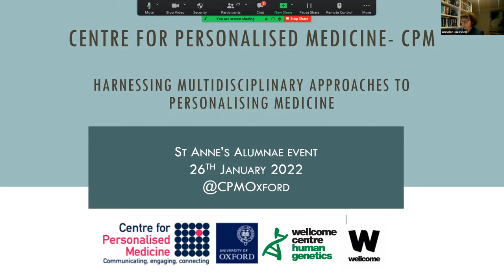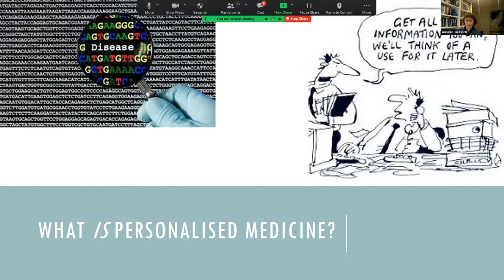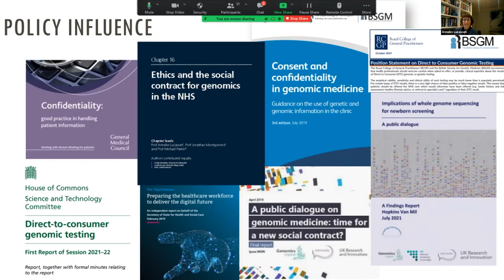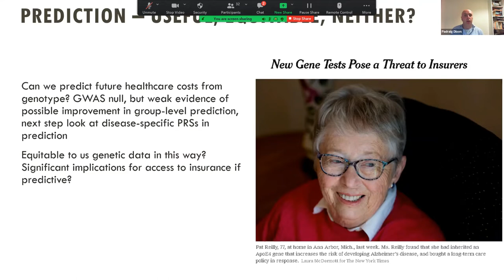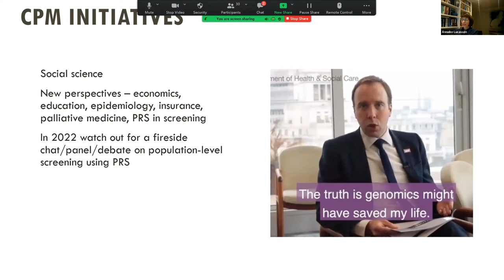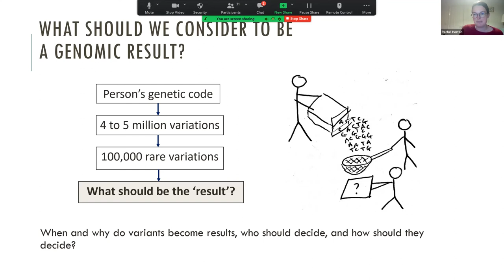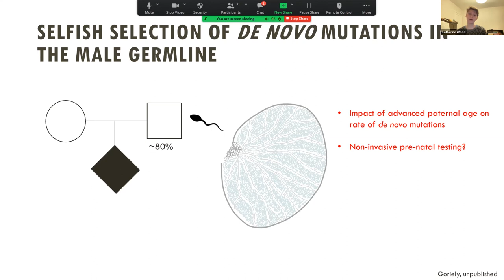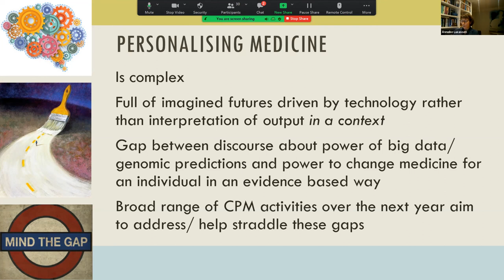An introduction to the Centre for Personalised Medicine at St Anne's College, Oxford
The Centre for Personalised Medicine: Who are we and what do we do.

The CPM, hosted by the Development Office, kindly gave a live webinar on the 26th January at 7pm with a Q&A afterwards, where Professor Anneke Lucassen discussed the research, role and history behind the Centre for Personalised Medicine based at St Anne's, in conjunction with four Junior Research Fellows; Dr Nicola Whiffin, Dr Padraig Dixon, Dr Rachel Horton & Dr Katherine Wood.